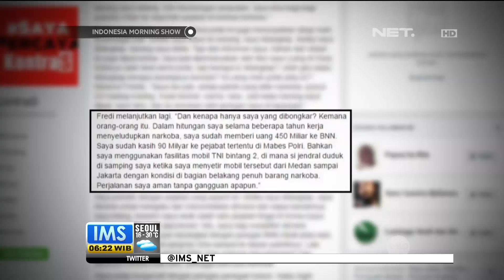Mabes Polri Tunda Periksa Haris Azhar